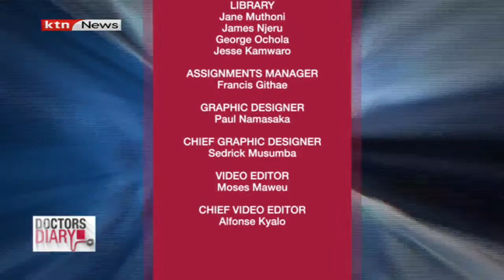Doctors Diary: Prof Mansoor Saleh talks about his journey